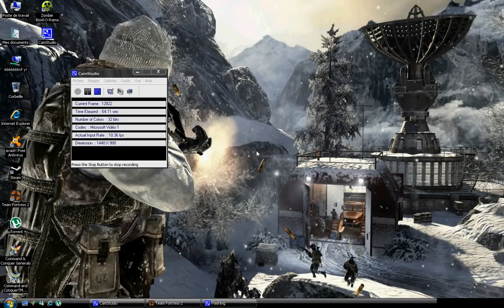tf2 unusual buccaner's bicorne flaming lantern